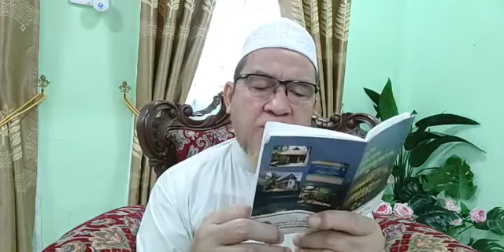Zikir Slps Subuh, Bacaan Hizib Daurul A'la, Hizib Wiqayah & Pengajian Kitab Sunan Ibnu Majah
SABTU 14 Ogos 2021 / 5 Muharam 1443 ▪︎ 7 pagi ▪︎ LIVE 📌

🎥 _*MAJLIS ILMU ONLINE*_ 🥀🌿
▪︎bersama Tuan Guru *SYEIKH MUHAMMAD NURUDDIN MARBU Al Banjari Al Makky Hafizahullah*

_Untuk info/tontonan lanjutan & pengajian berkitab bersama TGSN;_
*Watch SNTV's*

_FB GO LIVE_
Please like our Page on Facebook: Syeikh Nuruddin Marbu Al-Banjari Al-Makki - Restu From Syeikh

_Sumbangan infak untuk;_
• Kelancaran dakwah & khidmat TGSN boleh disalur ke akaun SNTV MEDIA; 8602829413 (CIMB bank)

• Dana Pembangunan Maahad Azzein Bogor boleh disalur ke akaun TDP AZZEIN BOGOR RESOURCES; 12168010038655 (Bank Islam)

_Azam bersama, mohon doa & hebahan sangatlah dihargai. Jzkkhair.._